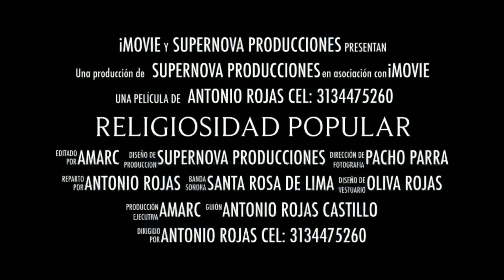RELIGIOSIDAD POPULAR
Esta Semana Santa oremos por La Paz de Colombia 🇨🇴, Ucrania 🇺🇦. Rusia 🇷🇺 y el mundo 🌎 entero